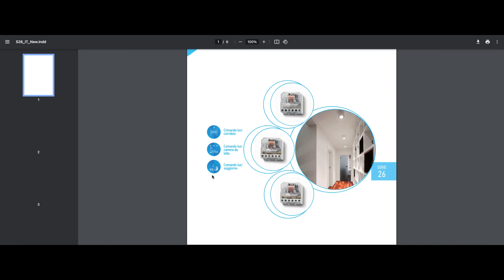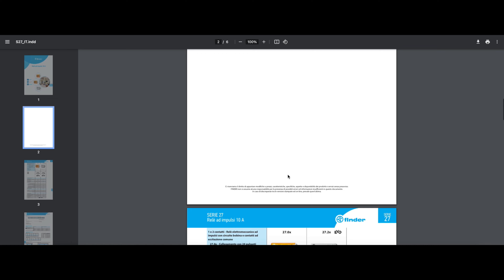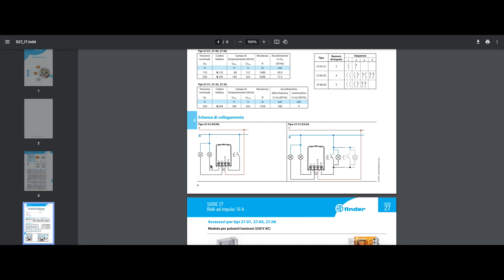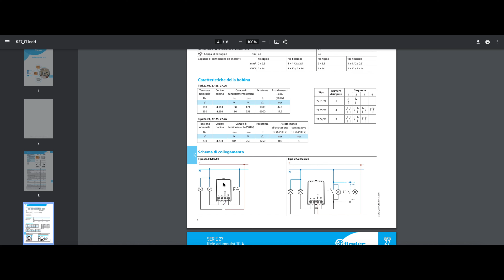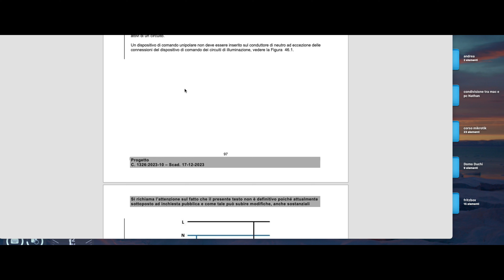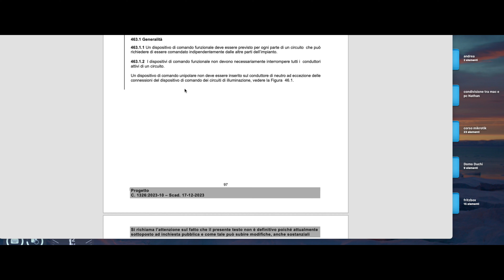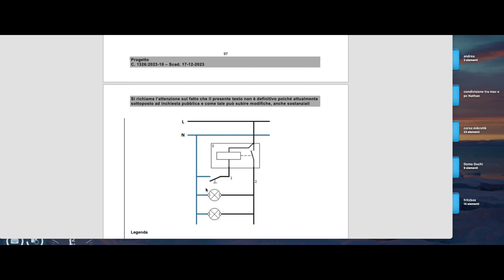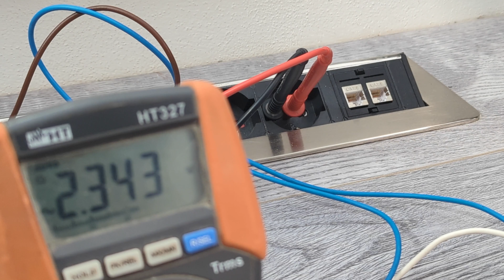Relè Finder e Shelly - facciamo un po' di chiarezza!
In questo video mostriamo la differenza tra relè monostabile e relè bistabile e mostriamo tutti i possibili cablaggi. Inoltre mostriamo come sostituire un relè Finder con uno Shelly 1 Plus

Seguici sui nostri canali social ai seguenti link per non perderti nessun nuovo contenuto pubblicato.